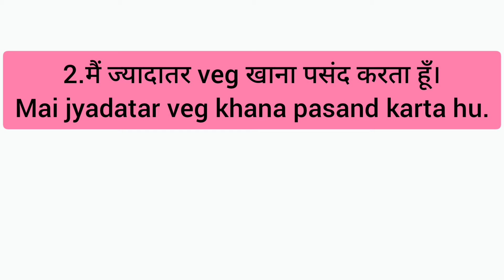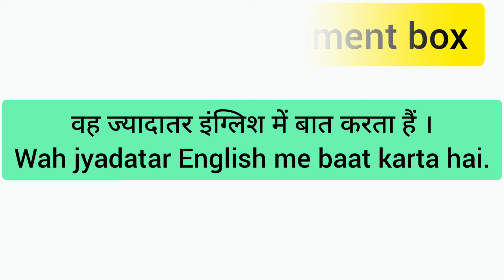Mostly ज्यादातर ,English बोलने का Easy Trick-84,Speak English With AB